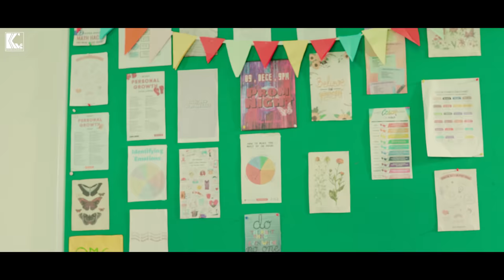OMG - ' TIMELINE ' Official MV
Artist : OMG
Director : K've Team
Lyrics : K’ve team
Composer & Melody : Bull$EyE
Starring : OMG , OneTime, 4EVER , Osca , Justin , Hani
Production Manager : SEA Lyheng
DOP : Phon Sophanrith
Post-Production :  Plus Event Media
Makeup Artist : Soobin Real , Rotana